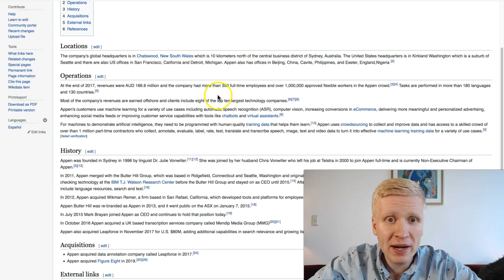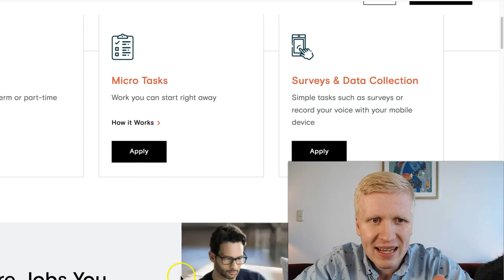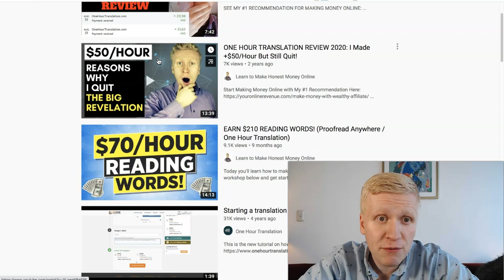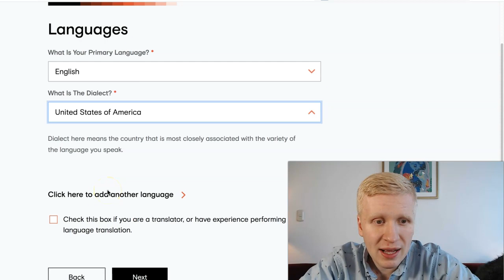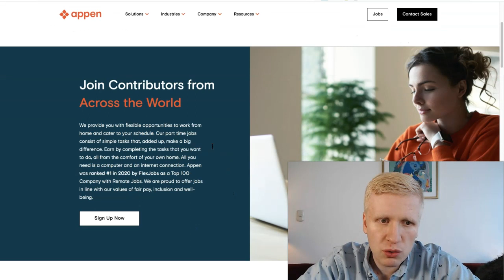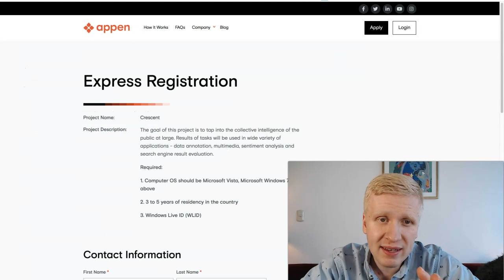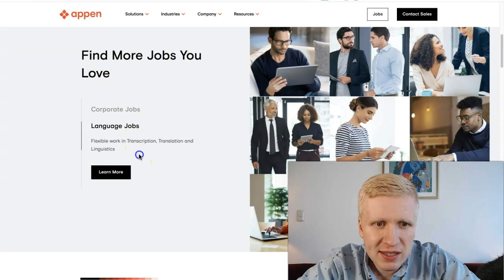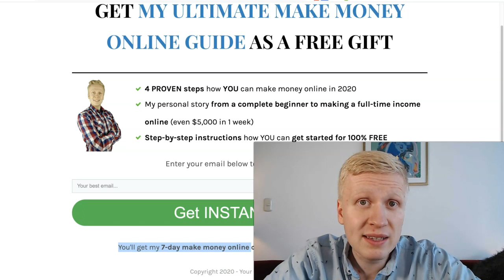Appen Work From Home Jobs: EARN $10-30 PER HOUR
In this Appen Work From Home Jobs review, you'll learn how to make money online worldwide.

Appen is one of the world's biggest work from home job provider and it operates worldwide. See for example my video below:

You'll find many different kinds of Appen work from home jobs but primarily you'll be able to divide them in 3 different categories that I show to you in this video.

Working from home for Appen can be super flexible. In fact, they have over 1,000,000 flexible remote job workers worldwide. Some work from home job tasks are fast & easy to do but you'll be able to find also more challenging jobs that will pay you more.

If you prefer building your own online business rather than applying for a work from home job, see the resources below:

VIDEO EQUIPMENT THAT I USE

Camera: Sony Alpha a6400
Microphone: Rode VideoMic Pro+
Lense: Sigma 16 mm Lens
Lights: Neewer 660 LED

Webcam: Logitech C922
USB-Mic: Rode NT